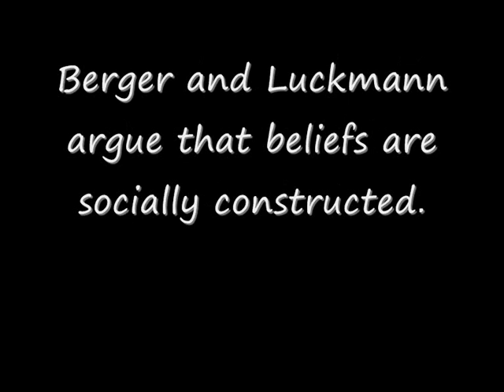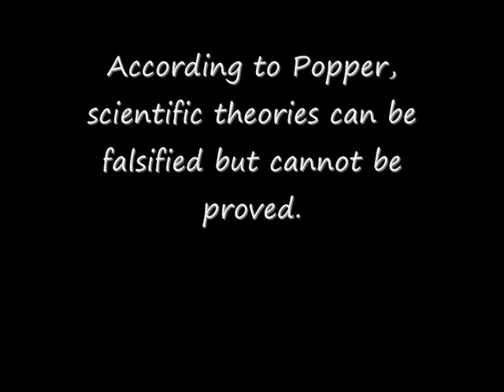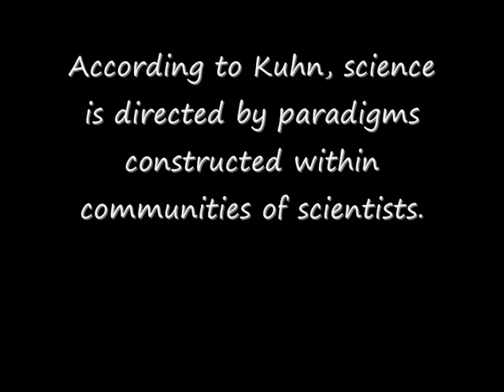SCLY3 Science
Summary of sociological approaches towards scientific knowledge and beliefs and how these are socially constructed.